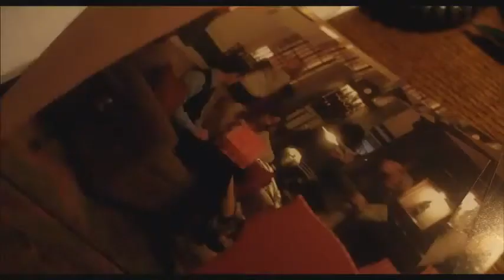Effetti Collaterali Trailer Italiano Ufficiale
Un thriller provocatorio che racconta la storia di Emily e Martin (Rooney Mara e Channing Tatum), una coppia di successo di New York il cui mondo si sconvolge quando un nuovo farmaco, prescritto dallo psichiatra (Jude Law) di Emily ha degli imprevisti effetti collaterali.